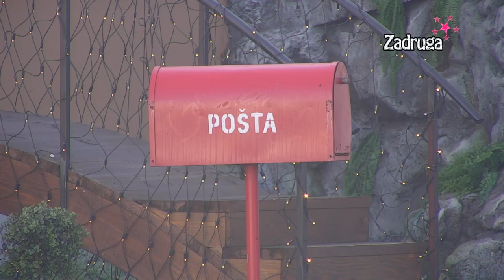Zadruga 6 - Parovi "sudbinskih lisica" kreću na Rajsko ostrvo - 15.12.2022.